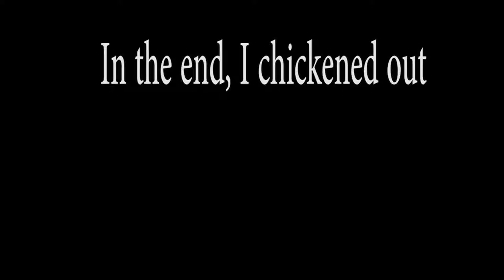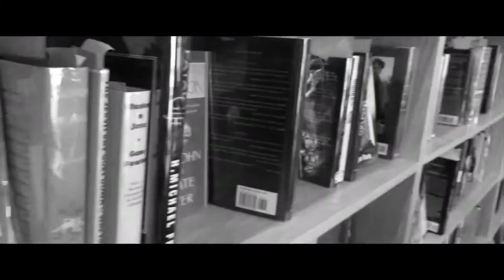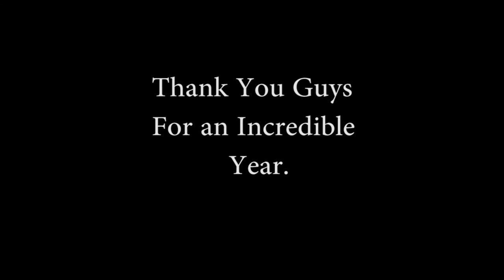My 2016 - Ryan Wells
gullible